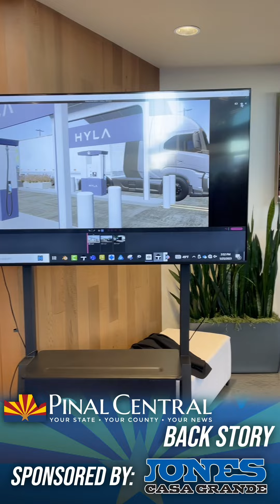Back Stroy January 30, 2023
Coolidge Examiner reporter Taylor Griffith was on site at the company’s Phoenix headquarters to discover what could come for both the company and their Coolidge based plant.